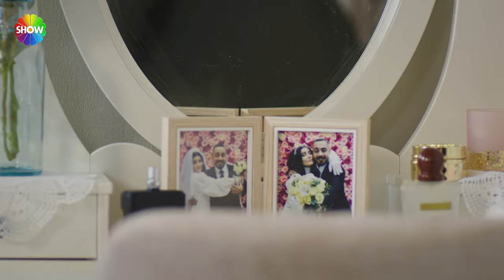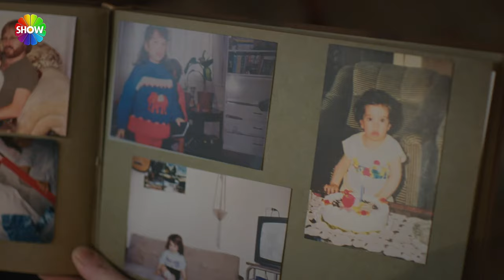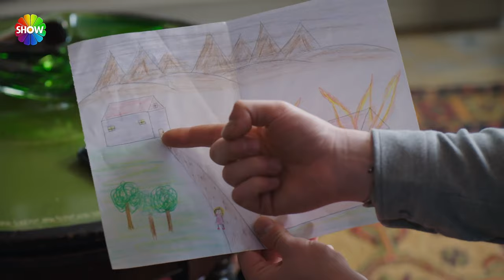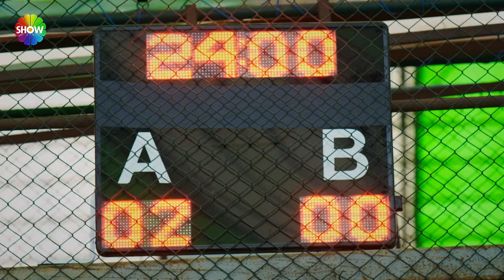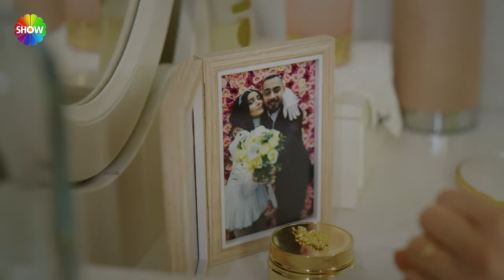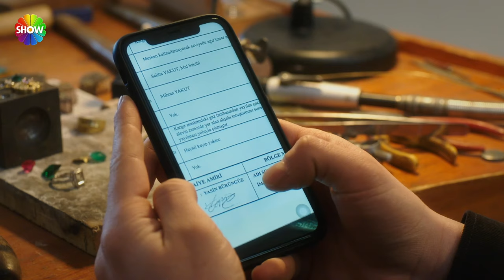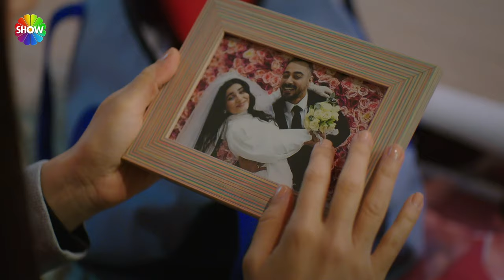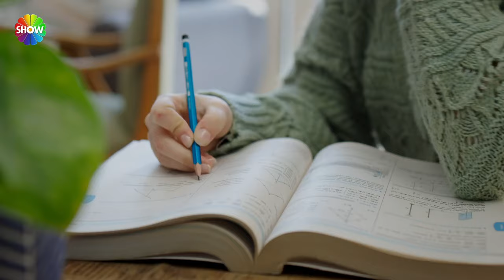Güzel Günler 18.19.20 ve 21. Bölüm | Özel Kolajlar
Güzel Günler’ 26. bölüm
Füsun ve Feyyaz’ın dönüşüyle evi saran şenlik havası, Altan’ın rahatsızlığıyla gölgelenir. Selma ve Mihran, Kıymet’e duyurmadan sade bir nikâh yapmaya hazırlanmaktadır. Kızı Eylül’ün tayin haberini alan Hakim bir karar vermek zorundadır: Ya şimdiye kadar hep yaptığı gibi kızlarının peşinden gidecek, ya da Kıymet’le kalmayı seçecektir. Kararını aşktan yana kullanan Derin, Ayşim olmadan Amerika’ya gitmeyi reddeder. İşlerin iyice zora girdiği bir anda, Gülce ailesine gelecek müjdeli bir haber, herkesin  yüzlerin yeniden gülmesine sebep olacaktır.

GÜZEL GÜNLER KÜNYE:
Yapımcı: TMC Film / Erol Avcı
Yönetmen: Osman Taşçı
Senaryo: Selin Tunç
İdari Yapımcı: Güzide Balcı